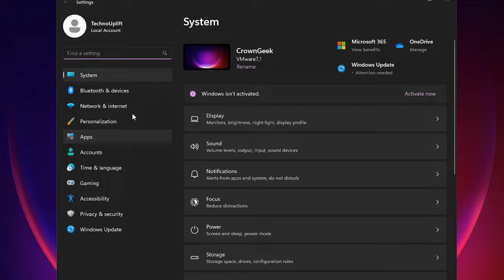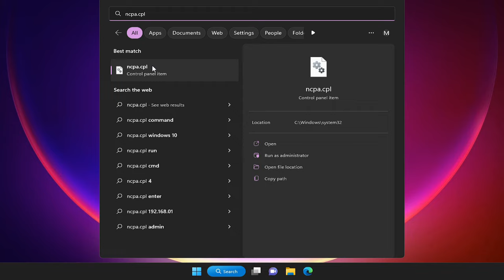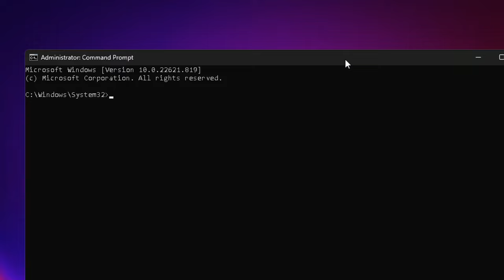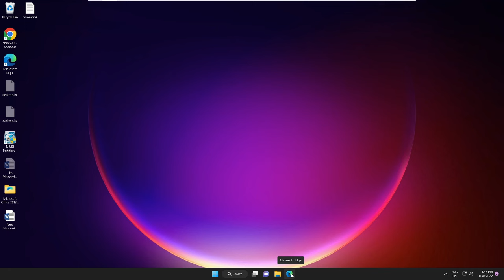FIX "Hmmm can't reach this page took too long to respond" (Edge & Chrome)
This will work both on Windows 10 and 11

☑ Watched the video!
☐ Liked?

How do you fix hmm can't reach this page the connection was reset?
Why is it saying this site can't be reached?
How do I clear my internet Edge cache?
Why can't I access certain websites?
hmm can't reach this page all browsers
hmm... can't reach this page it looks like closed the connection
hmm can't reach this page windows 11
hmm can't reach this page chrome
hmm can't reach this page edge
hmm can't reach this page windows 10
can't reach this page error
hmmm... can't reach this page took too long to respond
hmm we can't reach this page error in microsoft edge
hmmm... can't reach this page windows 11